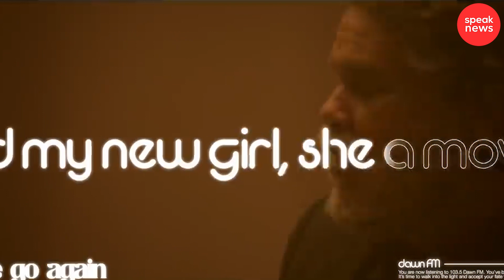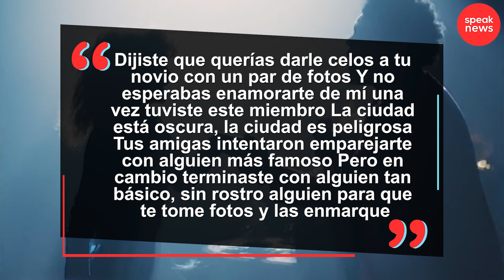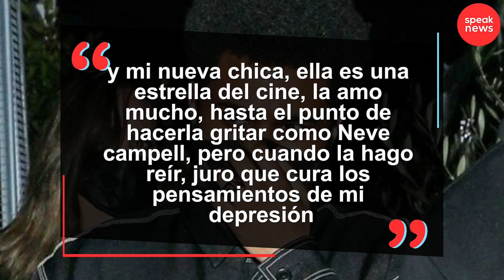The Weeknd habló de su relación con Selena Gomez y Angelina Jolie y esto dijo